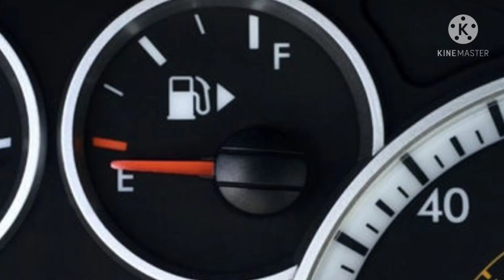പെട്രോൾ കാറിൽ ഡീസൽ അടിച്ചാൽ എന്ത് ചെയ്യണം. petrol filled in Diesel car. malayalam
things to take care in fuel stations
what to do if wrong fuel filled in car
what happend if petrol filled in diesel car malayalam
what happend if Diesel filled in petrol car malayalam
how to repair if petrol filled in diesel car malayalam